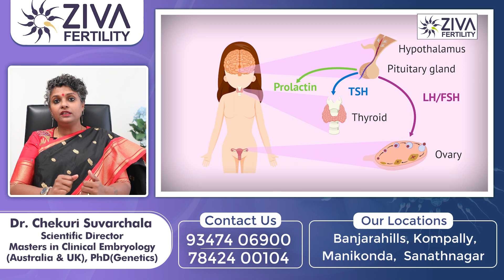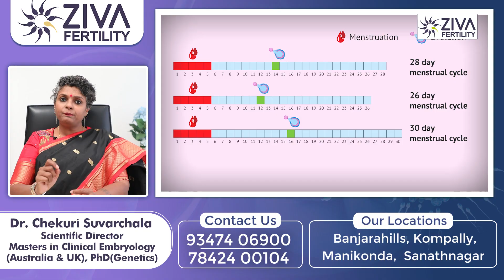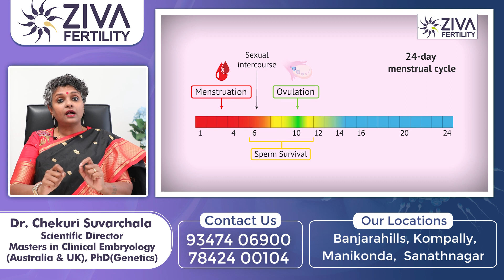నెలసరి సరిగా రాకపోతే || Pregnancy with Irregular Periods || Dr Chekuri Suvarchala || Ziva Fertility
Hello Friends,

Ziva's Success story:
1)   22 Years of Experience
2)   Around 90% Success Rate
3)  10,200 ICSI Cycles
4)  2,200 IVF Cycles
5)  4+Center in Hyderabad